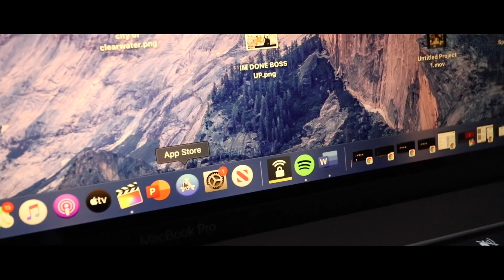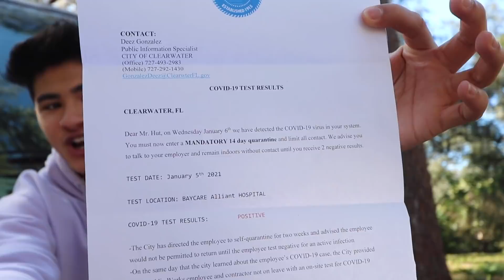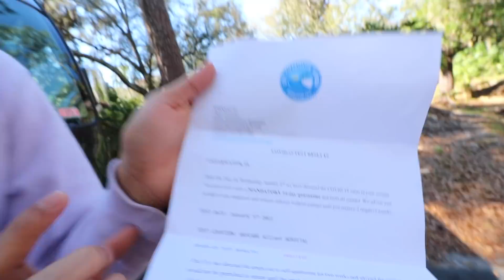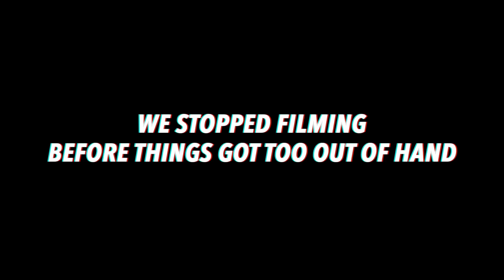Asking Strangers to READ our COVID-19 TEST *MALE KAREN*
The Ireland Boys asked strangers to read their Covid-19 Test Results. We went up to people with a fake Covid-19 Test result that read positive and had people read it for us... let's just say the reactions were pretty crazy.